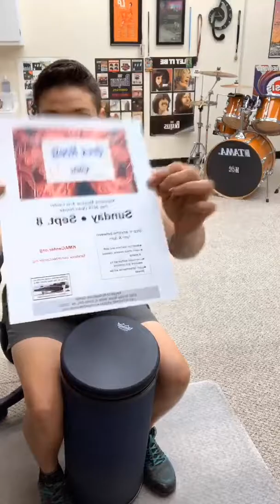Dani Fiore Music Scholarship Fund - NEW DRUM UNBOXING and more!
This is a re-broadcast of a Facebook Live video where I talk about the Resonate/Dani Fiore Music Scholarship fund and discuss upcoming classes and events at Keystone Musical Arts Center. (All while unboxing a new drum which was purchased with funds donated by YOU)! THANK YOU for making this possible!
If you'd like to contribute to the fund which pays for tuition and instruments for those in need,